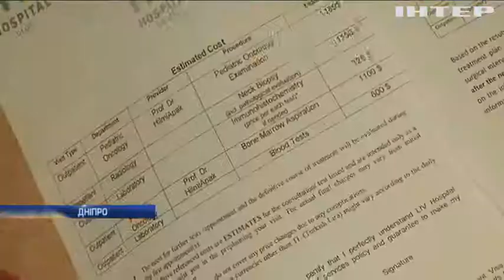Маленький Іванко потребує термінової допомоги